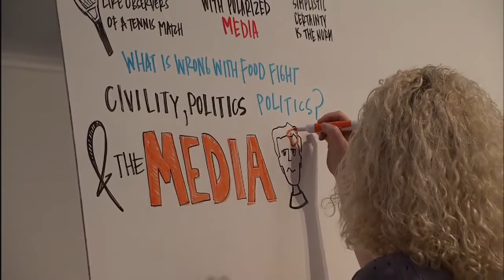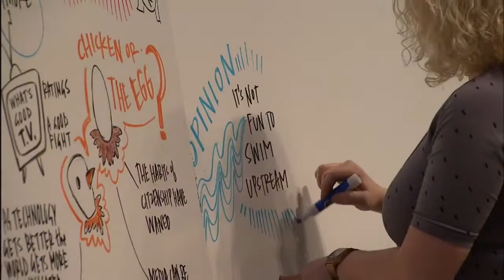Civility and the Media Ellen Goodman, Joe Klein and Kathleen Parker at UMass Boston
Footage from "Civility and American Democracy: A National Forum," produced by The Center for Civil Discourse and held on February 17, 2012 at UMass Boston.

Topic for this session:
Are the media part of the problem or part of the solution? In the competitive, ratings-driven world of mass media, where is the market for civility? Is the "problem" of incivility a fiction propagated by the media? This panel of distinguished journalists reflects on the day's discussions and what can be applied from them to improve journalistic best practices.